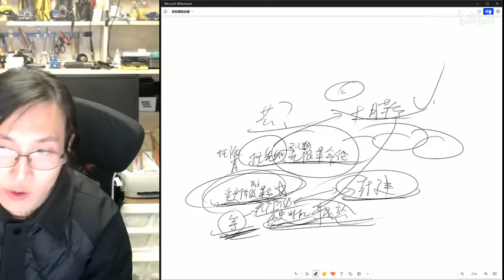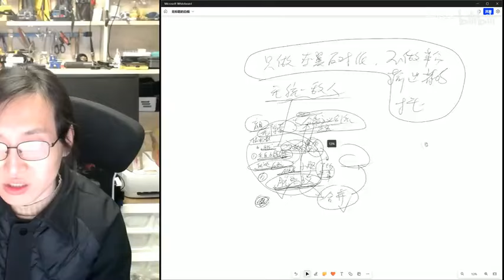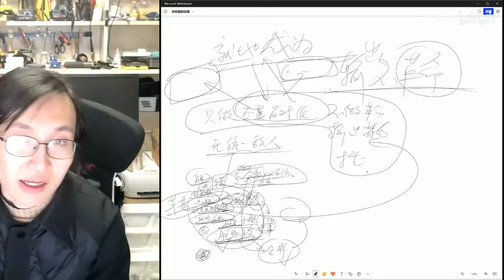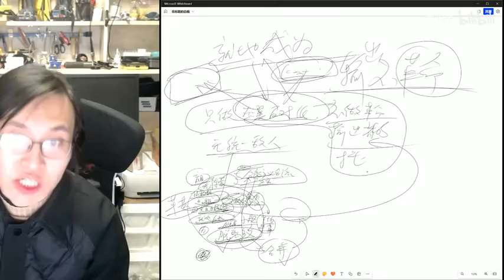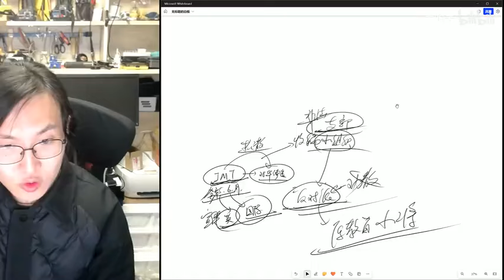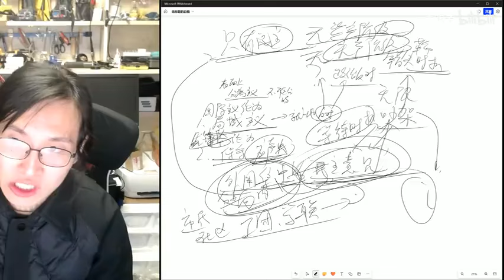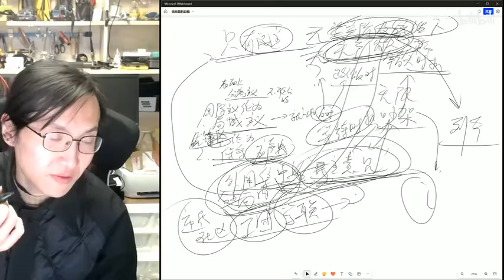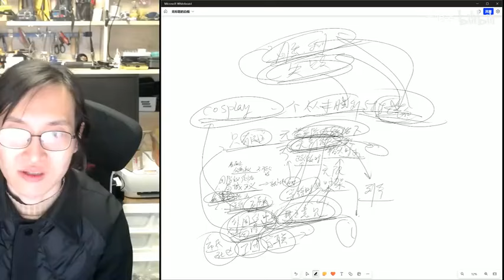【现实观察】论最近成立的所谓“美革共”，以及对于托派所谓“革共党”和“国际”的总评价